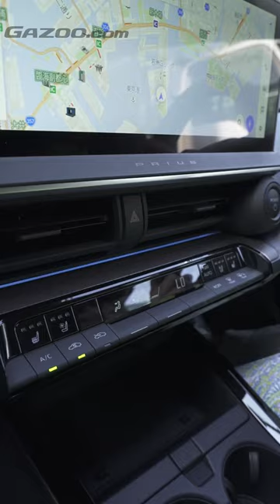プリウスPHEVの装備にビックリ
トヨタ・プリウスZ（PHEV）について竹岡圭さんがリポートします。
全部で10編あります。

★GAZOO.comのYoutubeでは旧車から新車までの試乗記を掲載しています